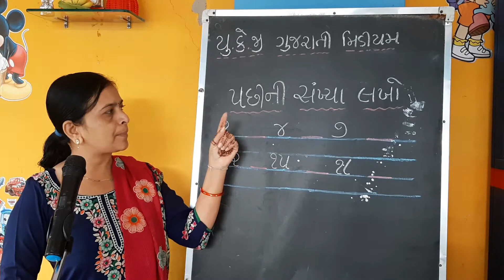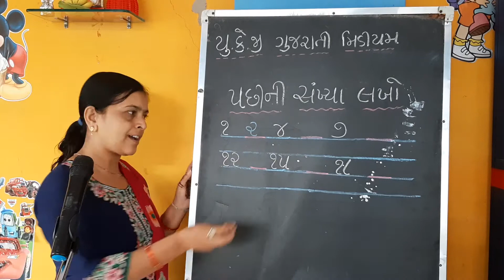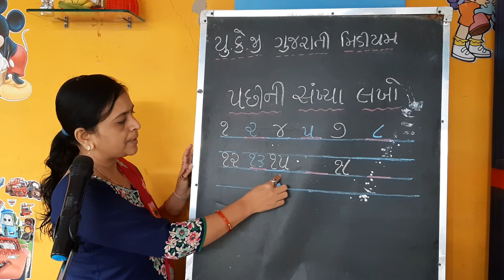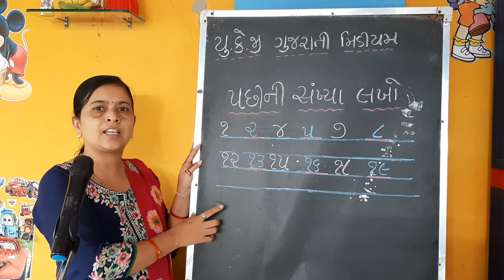Ukg GUJARATI Medium || vibho Pre School